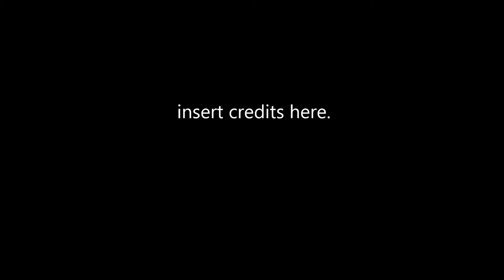50 subscriber special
sorry its a little late